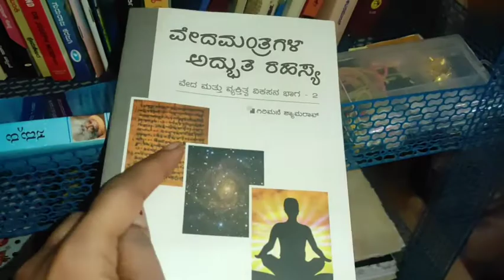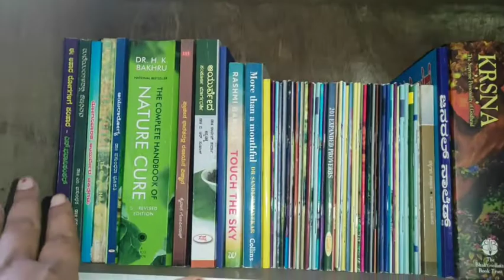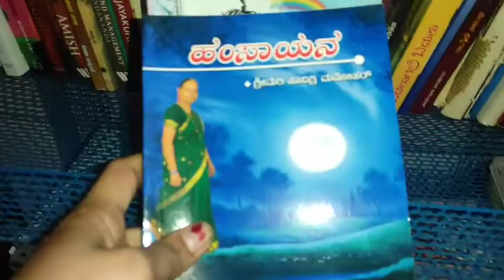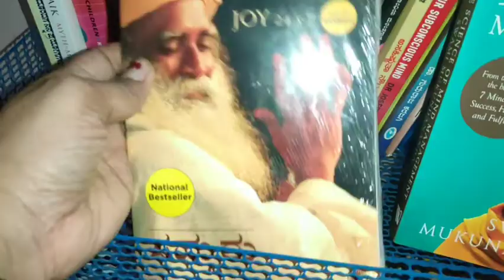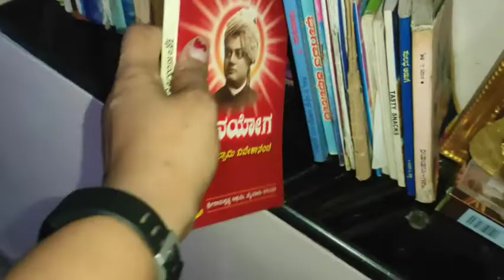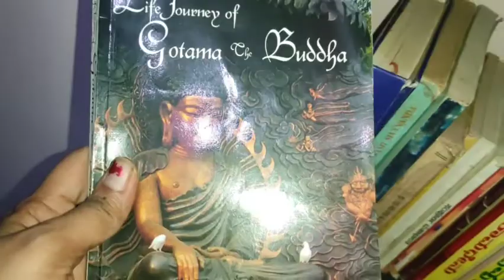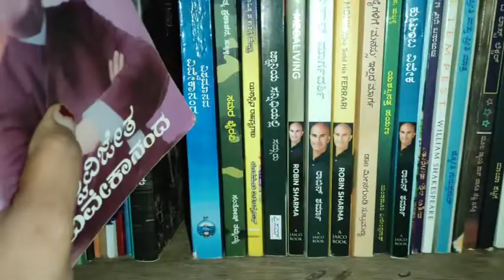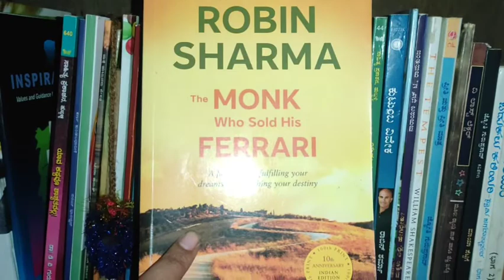The books I own || Harsha's life